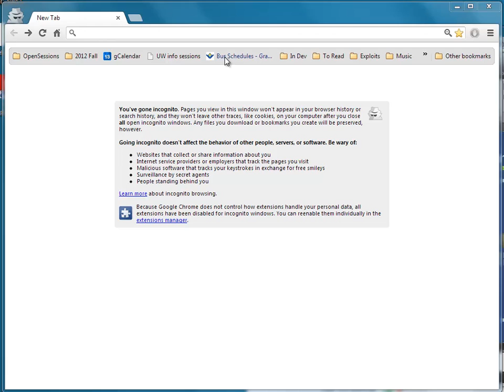Marmoset Demostration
Production for PennApps2013s Hackathon